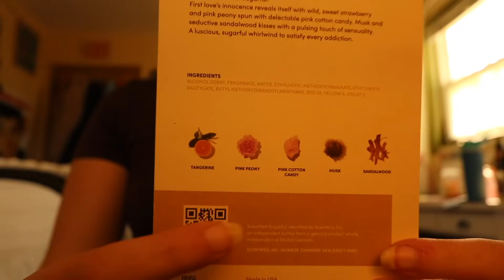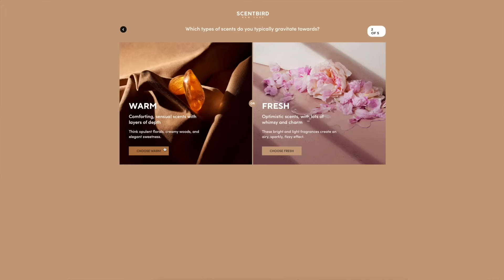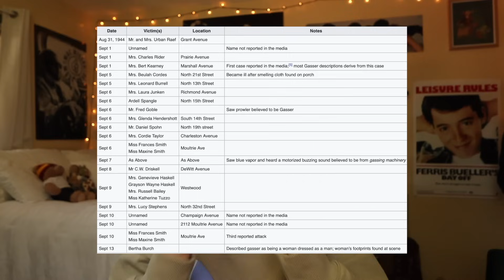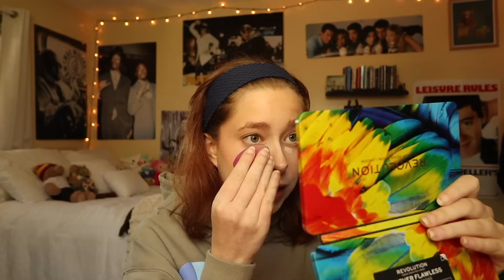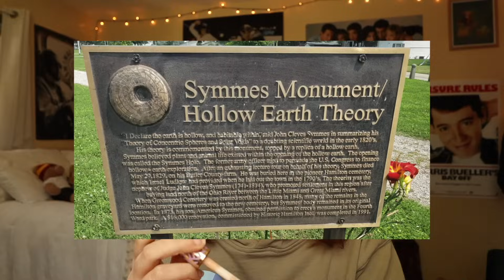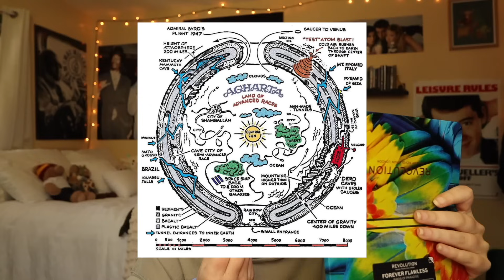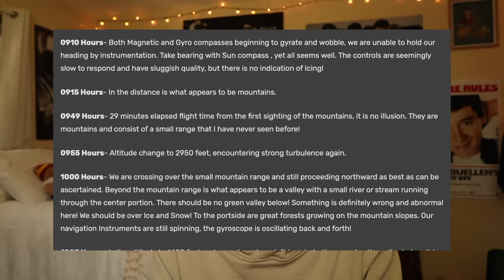Conspiracy Theories I Think About Once a Day: Max Headroom Incident, Hollow earth theory, and more!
HI EVERYONE!! how are we feeling today? I hope you guys enjoyed yet again another conspiracy theory video!! I already filmed and edited another conspiracy video so if you liked this one, you're in for a treat because my next one is soo much better with a lot more interesting conspiracies because ngl.. this one? not my best work. but that's okay! sometimes you gotta do some bad work to know how to create better work. I hope you guys are having a wonderful day or night, wherever you are. its starting to become fall time!! OMGJSNKVS I LOVE FALL! Omg are you kidding me? Gilmore girls. the leaves changing colors. book stores. sweaters. hot chocolate. halloween. pumpkin patches. the whole. entire. season. I love fall so much and im so excited to be slaying it with you guys. OKAY OKAY IM RAMBLING! Ill let you go enjoy the rest of your day, make sure to get some fresh air into your brain, drink some water and read a good book :)

PRODUCTS USED :
- MOISTERIZER: Native Coconut & Vitamin B3 Moisturizer
- FOUNDATION?: Born This Way Multi-use Sculpting Concealer in shade “Marshmallow”
- CONCEALER: Tarte ultra creamy concealer in shade “light”
- CONTOUR: Rare Beauty Bronzer stick in shade “Happy Sol”
- BLUSH: Anastasia Blush Stick in shade “Pink Dahlia”
- HIGHLIGHT: Colorpop highlighter in shade “Lunch Money”
- BROWS: Anastasia Dip-brow Pomade in shade “blonde”
- BROW GEL: Benefits 24-hour Brow Setter
- EYES: Revolution Pro “Forever Flawless Bird of Paradise” Palette
- LIP BALM: Vaseline Lip therapy in “rosy lips”
- LIP LINER: Nyx Matte Lip Liner in shade “Cold Brew”
- LIP COLOR: Rimmel London’s stay matte liquid lip color in shade “Blush”

RESEARCH:
The Mad Gasser of Matoon:

CHAPTERS:
Intro: 00:00
Commercial Break: 0:59
The Mad Gasser of Matoon- 3:55
The Max Henderson Incident- 11:39
The Hollow Earth Theory- 20:14
NIngens- 32:56
Outro- 36:50